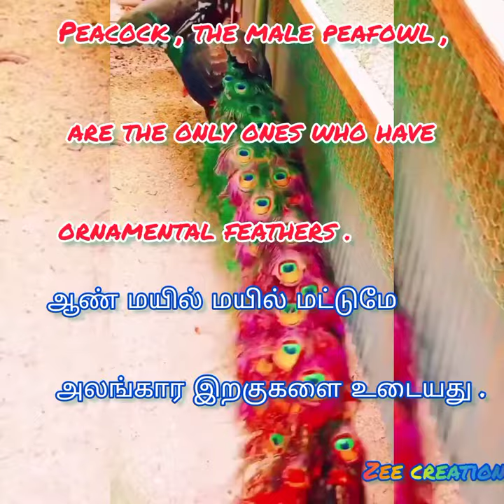Interesting facts about peacock 🦚🦚@ Zee creations